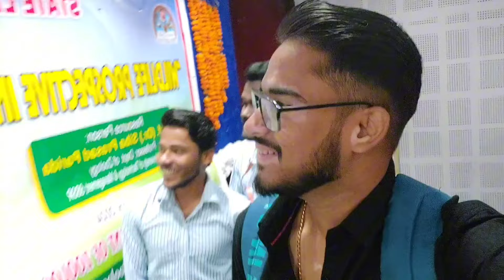AMA DEPT RE HELA STATE LEVEL SEMINAR 🤩 | PAYTM BANNED ? 🥺 | The Classy Kid Vlogz